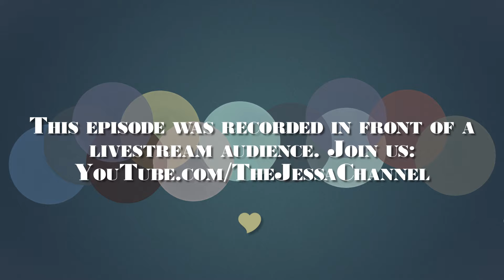🔴 ELDER SCROLLS ONLINE ELSWEYR 🔴 Voice-Acted Bosmer Templar Roleplay ~ ESO Gameplay 2019 ~ #35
What's new on The Jessa Channel? Voice-Acting Mersie, our Bosmer Templar with Elder Scrolls Online gameplay, that's what! This is a voiced-acted roleplay in ESO!    🔻 MORE INFO BELOW 🔻

❤️️ AUDIOBOOKS READ BY NARA NARRA ❤️️

💛 ELDER SCROLLS ONLINE MOD LIST 💛

💛 BUY ELDER SCROLLS ONLINE 💛

💜 MORE GAMEPLAY FROM THE JESSA CHANNEL 💜

❤️️ LIVESTREAMING EVERY FRIDAY ❤️️

💜 MUSIC CREDITS 💜

Intro and Outro Music, Theme to 80 Days by Laurence Chapman, developed by Inkle Studios. Please buy this wonderful game and support the developers

💚 ABOUT 💚

I produce roleplay focused livestreams served up with a soupçon of silly and a whole lot of story.